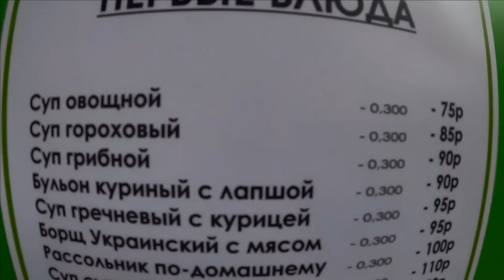Набережная Ялты в августе Идем на массандровский пляж Цены.Крым сегодня 2022 / Жизнь в Ялте